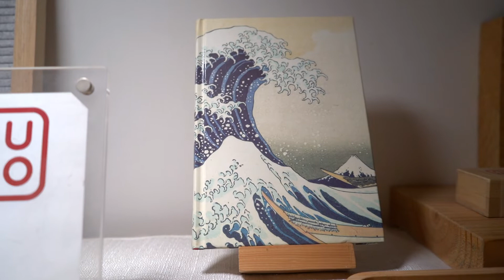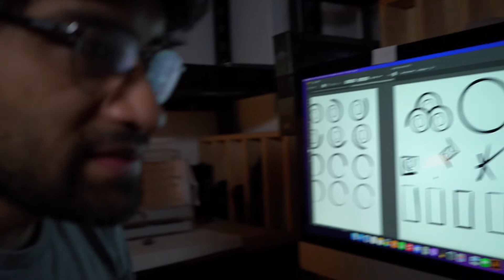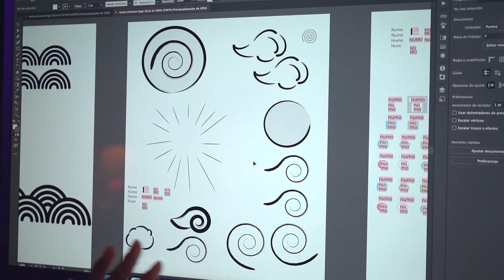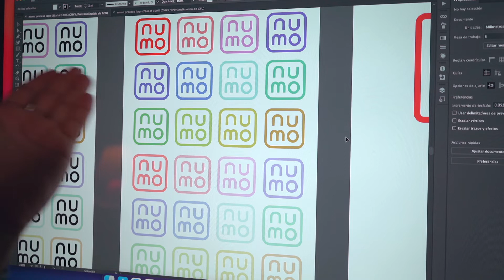Cómo elegí el nombre de mi marca | numo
En este vlog de emprendedor platico mi experiencia de cómo elegí el nombre de mi marca. Puede que mi experiencia personal pueda ayudar a otros emprendedores a como hacer el nombre de su marca o proyecto.

Si ustedes son como yo, seguramente están teniendo dudas de cómo crear un buen nombre para de marca para su proyecto. Espero que con mi experiencia pueda ayudar a alguien en organizar sus ideas mejor y llegar al nombre que de verdad represente personalmente lo que tienen en mente. Ojalá mi historia pueda ayudarte a hacer un logo y aclarar tus ideas sobre cómo mostrar lo que quieres mostrar.

Hola que tal yo soy Héctor y este es mi taller de joyería, en mi canal hablo sobre joyería pero también soy emprendedor y diseñador, así que hablo un poquito de todo sobre estos temas.